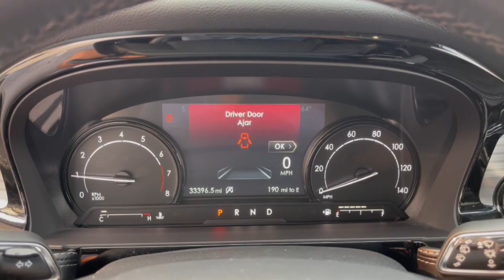2020 Lincoln Corsair Lancaster, Delaware, Columbus, Powell, Dublin, OH C23418A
MAGNETIC GREY Used 2020 Lincoln Corsair Standard available in Lancaster, Ohio at Bob Boyd Lincoln of Columbus. Servicing the Delaware, Columbus, Powell, Dublin, OH area.

2445 Billingsley Rd.

ENGINE: TURBOCHARGED 2.0L I-4  -inc: auto start-stop technology (STD),Turbocharged,All Wheel Drive,Power Steering,ABS,4-Wheel Disc Brakes,Brake Assist,Brake Actuated Limited Slip Differential,Aluminum Wheels,Tires - Front All-Season,Tires - Front Performance,Tires - Rear All-Season,Tires - Rear Performance,Temporary Spare Tire,Heated Mirrors,Power Mirror(s),Power Folding Mirrors,Rear Defrost,Privacy Glass,Intermittent Wipers,Variable Speed Intermittent Wipers,Rear Spoiler,Remote Trunk Release,Power Liftgate,Power Door Locks,Daytime Running Lights,Automatic Headlights,LED Headlights,Automatic Highbeams,AM/FM Stereo,Satellite Radio,Requires Subscription,Steering Wheel Audio Controls,Satellite Radio,Requires Subscription,Bluetooth Connection,Pass-Through Rear Seat,Rear Bench Seat,Adjustable Steering Wheel,Trip Computer,Power Windows,Leather Steering Wheel,Keyless Entry,Power Door Locks,Keyless Start,Keyless Entry,Power Door Locks,Cruise Control,Climate Control,Multi-Zone A/C,A/C,Power Driver Seat,Power Passenger Seat,Bucket Seats,Heated Front Seat(s),Driver Adjustable Lumbar,Passenger Adjustable Lumbar,Seat Memory,Premium Synthetic Seats,Auto-Dimming Rearview Mirror,Driver Vanity Mirror,Passenger Vanity Mirror,Driver Illuminated Vanity Mirror,Passenger Illuminated Visor Mirror,Floor Mats,Mirror Memory,Remote Engine Start,Keyless Start,Remote Engine Start,MP3 Player,Telematics,Auxiliary Audio Input,WiFi Hotspot,Smart Device Integration,Requires Subscription,Power Windows,Power Door Locks,Trip Computer,Security System,Immobilizer,Traction Control,Stability Control,Traction Control,Front Side Air Bag,Rear Parking Aid,Blind Spot Monitor,Cross-Traffic Alert,Lane Departure Warning,Lane Keeping Assist,Lane Departure Warning,Front Collision Mitigation,Driver Monitoring,Tire Pressure Monitor,Driver Air Bag,Passenger Air Bag,Front Head Air Bag,Rear Head Air Bag,Passenger Air Bag Sensor,Knee Air Bag,Driver Restriction Features,Child Safety Locks,Back-Up Camera